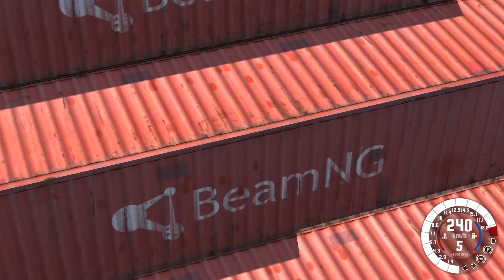BeamNG Drive - Jumping from the Stairs \ DEATH FALLS!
CRASHES CAR \ Jumping from the Stairs  \ Extreme

PC stats:
i7 7700K
32GB RAM
GTX1080

Monster Truck Crashes, crushing cars, jumps, fails in BeamNG Drive!

BeamNG drive - Chained Cars against Bollard
Car Pal
BeamNG Drive Porsche 911 GT2 v4.1 Crash Testing #29
Insanegaz

BeamNG Drive Insane Trucking Crashes
BeamNG.Drive Trucks Vs Cars
Beamng drive - Giants Machines Crushes Cars #2 (Giants Wheels crush cars)
Brutal Crashes #3 - BeamNG DRIVE
Scary Crashes #1 – BeamNG Drive
BeamNG Drive car
BeamNG Drive crashes car
BeamNG Drive best car
Jumps with Giant Flail
Hill Climb Racing 2
Top Game
Trial Xtreme 4

Мультики про машинки для детей от 3 лет развивающие - мультфильм 2017 Самые крутые Гонки
Машинки
Мультик